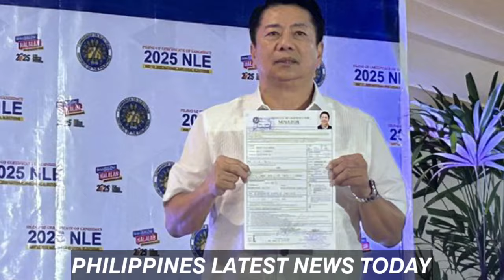🔥NABIGLA ANG LAHAT!JUST NOW: BREAKING NEWS! SAWAKAS PRRD! SENADO NABIGLA! WILLIE CONFIRM!